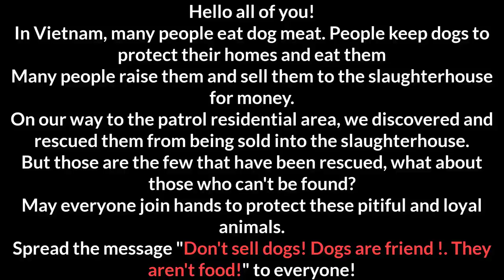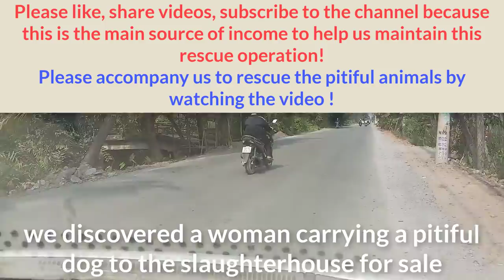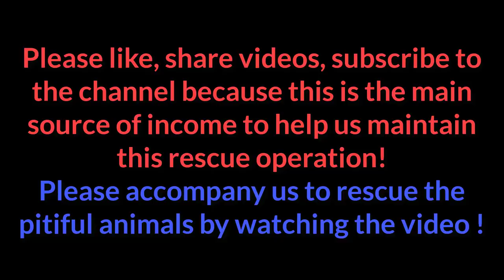Rescue poor dog tied to the back of a motorbike for sale in slaughterhouse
In Vietnam, many people eat dog meat. People keep dogs to protect their homes and eat them
Many people raise them and sell them to the slaughterhouse for money.
On our way to the patrol residential area, we discovered and rescued them from being sold into the slaughterhouse.
But those are the few that have been rescued, what about those who can't be found?
May everyone join hands to protect these pitiful and loyal animals.
Spread the message "Don't sell dogs! Dogs are friend !. They aren't food!" to everyone!

For every views, share, comments and subscribe from you was as a supporters are the most biggest motivation for us to continue this path as helping to save animal lives in this world. From the bottom of our heart, thank you!
Warning: Each movie what you are watching will help a lot of poor homeless dogs and cats in Vietnam as well as another Asian countries.
These scenes combine real rescue  and edited real-life stories. Lack of constructive feedback will destroy human's love for animals.
If these images made you to be  unhappy,  so sorry.  Thank you for supporting us, thanks so much. ...